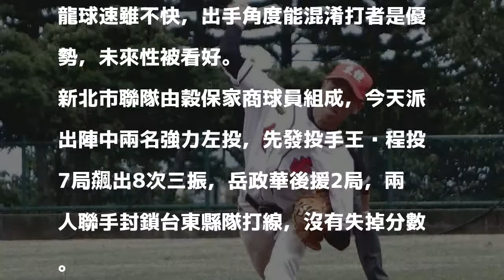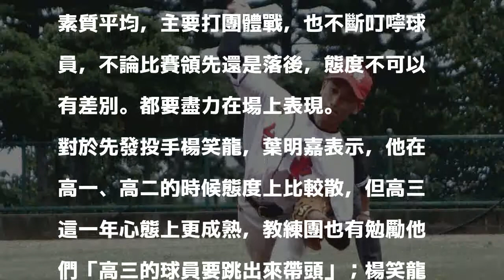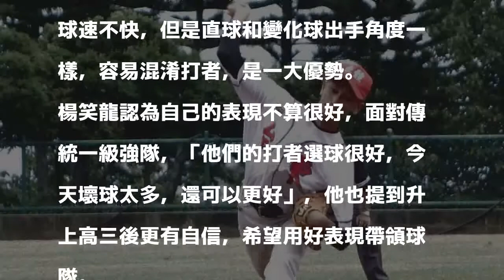U18東岸聯盟／楊笑龍能混淆打者 用好投增自信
台東縣雖然輸球，但先發投手楊笑龍表現受教練肯定，認為他球速雖不快，出手角度卻能混淆打者，是一大優勢。 中央社 分享